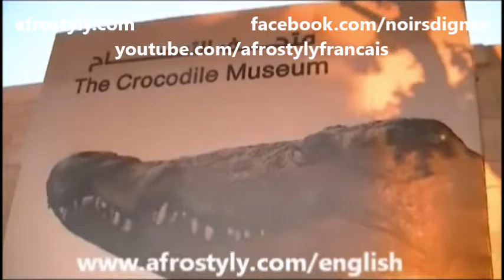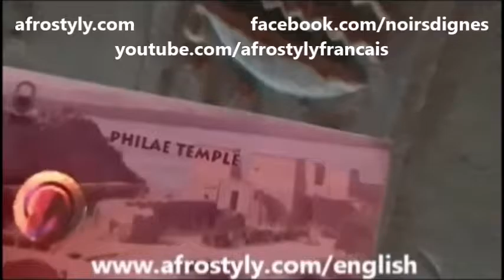Kemet : Temple de Philæ